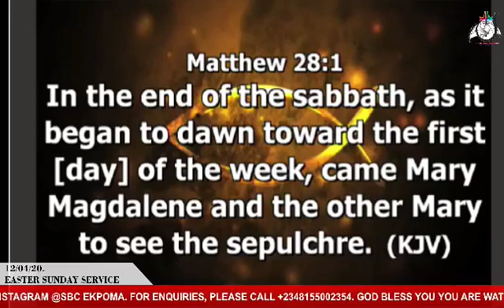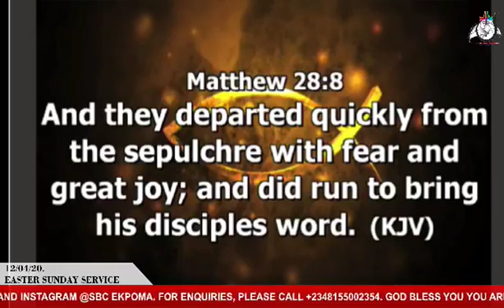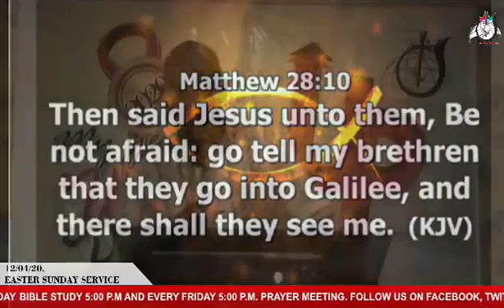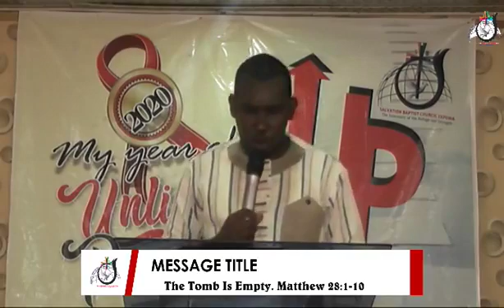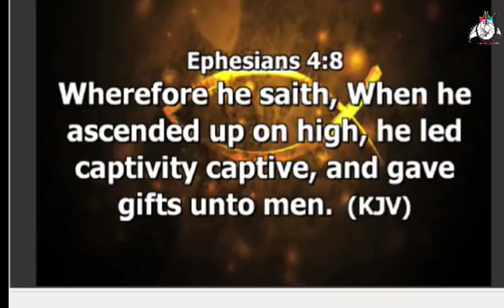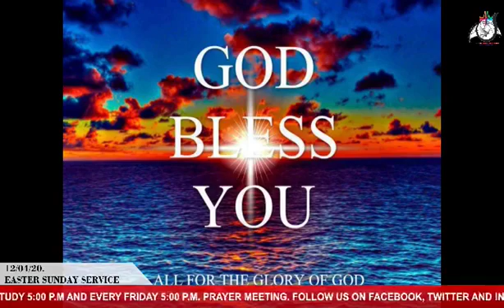The Tomb Is Empty.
Easter message for 12/4/20